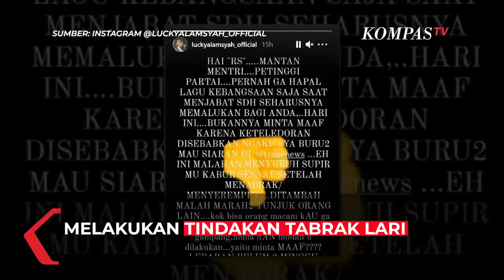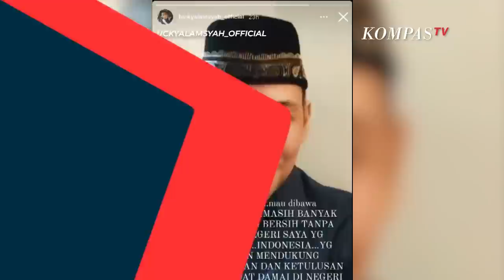Kronologi Ribut Antara Roy Suryo dengan Aktor Lucky Alamsyah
JAKARTA, KOMPAS.TV  Didampingi kuasa hukumnya Roy Suryo mendatangi Sentra Pelayanan Kepolisian Terpadu atau SPKT, Polda Metro Jaya, Senin (24/05/2021).

Roy menjelaskan, peristiwa terjadi pada Sabtu (22/5/2021) malam.

Saat kendaaran menuju salah satu stasiun televisi swasta, Roy mengaku jalurnya kala itu diserobot oleh mobil Lucky dari kiri hingga terjadi senggolan.

Sedangkan melalui instagram story milik Lucky, ia mengatakan sama sekali tidak menyebut nama Roy Suryo, melainkan hanya dengan inisial RS.

"Saya juga tidak pernah menyebut nama anda, dan hanya menyebut RS, tapi kalau emang ngerasa ya sudah jangan balik memfitnah, karena saya punya bukti."ujar Lucky.